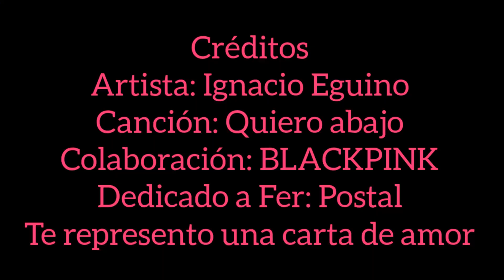KV OFFICIAL, BLACKPINK, B0Y'$ C00L - QUIERO ABAJO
UN REMIX DE BORN PINK